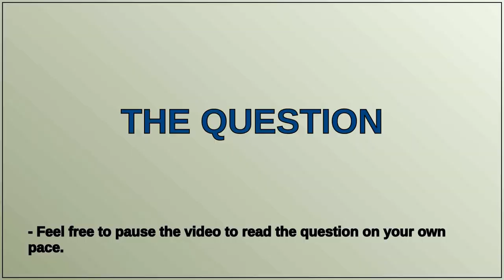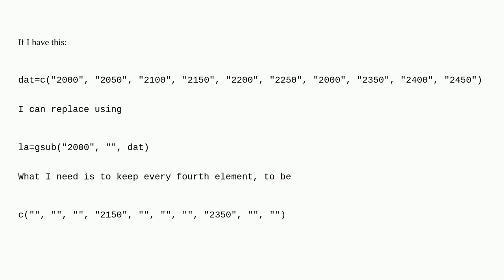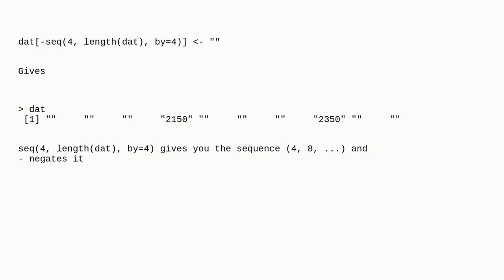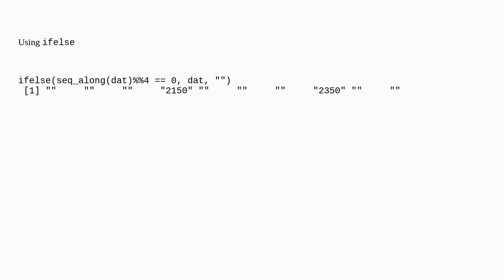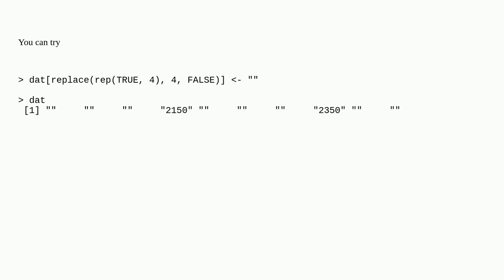how to get every fourth element avector R?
A special thanks goes out to the community

  r